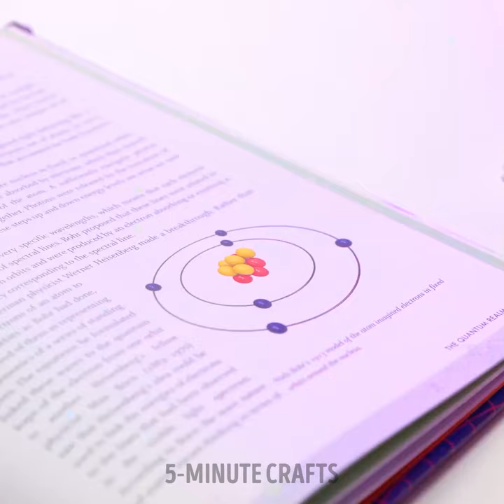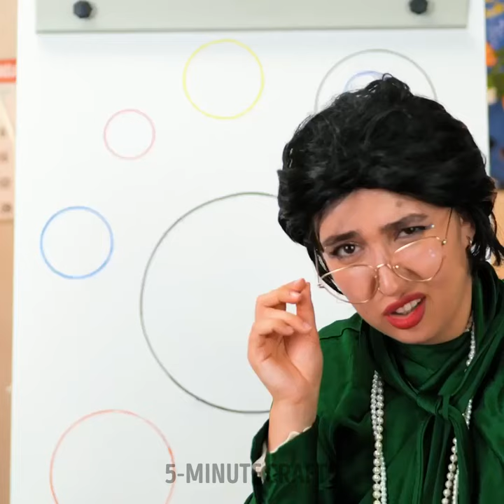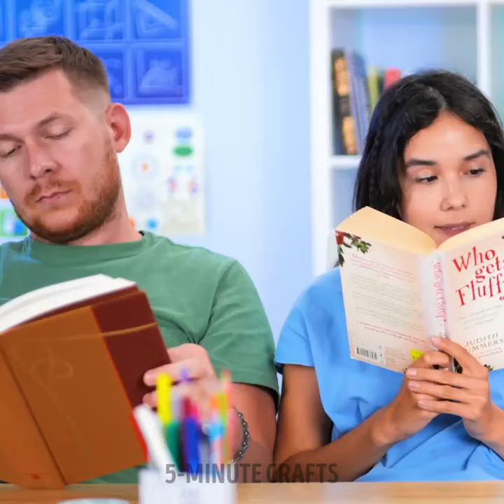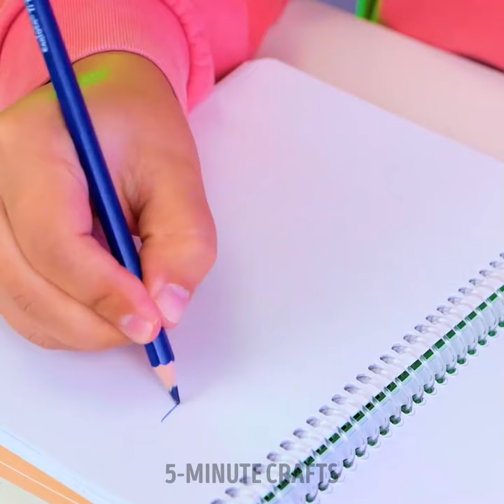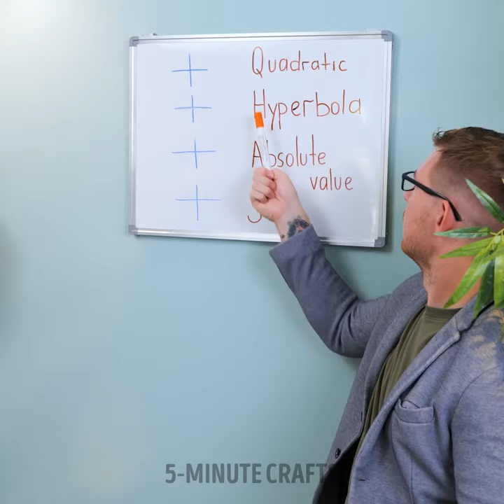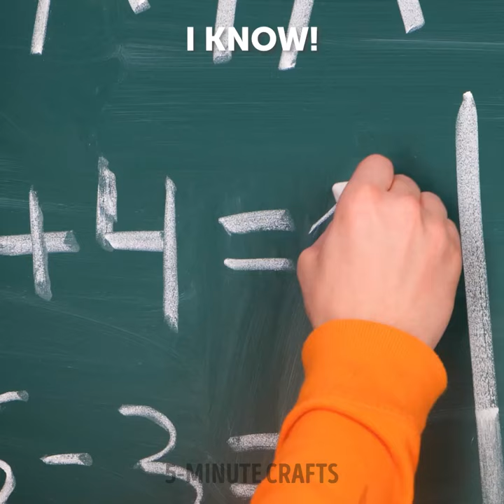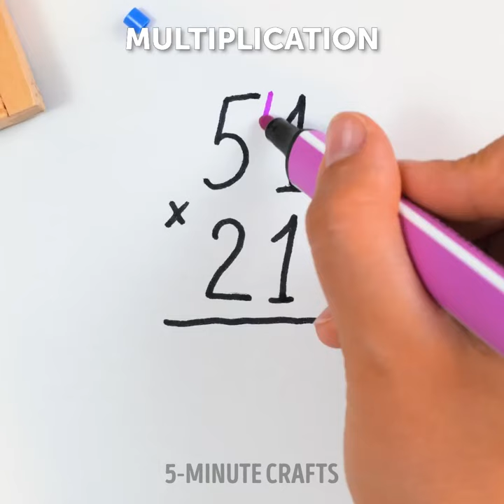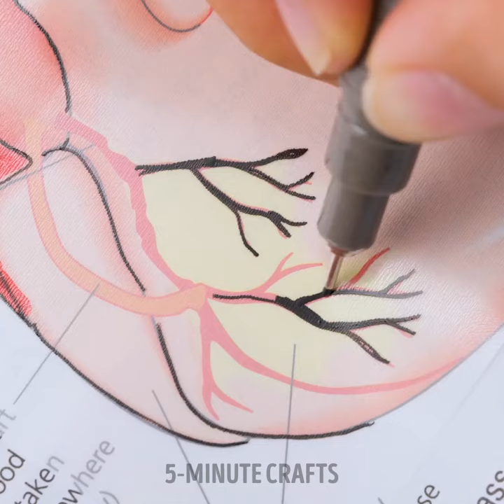Trendy School hacks you should try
Timestamps:
0:00 Marker painting
1:14 Thread idea for paintbrush
2:34 Perfect circle
4:40 Sharpener hack